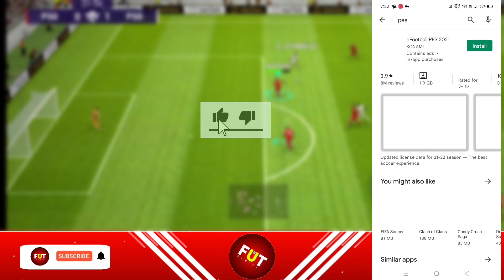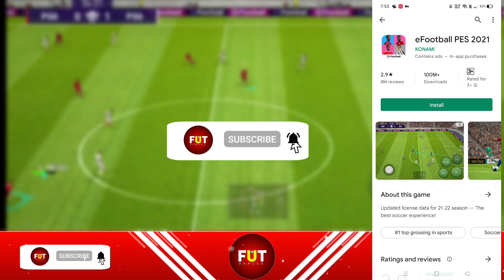How To Download eFootball 2024 Mobile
How to Download eFootball 2024 on Mobile - Easy Guide
Step-by-Step: Download eFootball 2024 Mobile
Download eFootball 2024 Mobile Game - Quick Tutorial
eFootball 2024 Mobile Download Guide | Latest Update
Install eFootball 2024 on Your Mobile - Complete Guide
Ultimate Guide to Download eFootball 2024 on Mobile
How to Easily Download eFootball 2024 for Android & iOS
Download eFootball 2024 Mobile | Beginner's Guide
eFootball 2024 Mobile Installation Guide | Fast & Simple
Get eFootball 2024 on Mobile

Learn how to download eFootball 2024 on your mobile device with this easy-to-follow guide! Whether you're an Android or iOS user, this video will walk you through the steps to get started with one of the most popular football games out there.